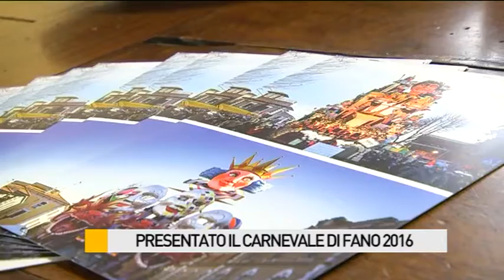Carnevale di Fano: due carri nuovi e tre serate per l'edizione estiva